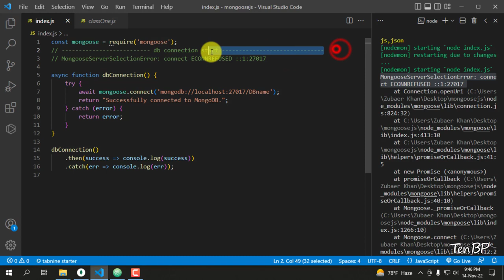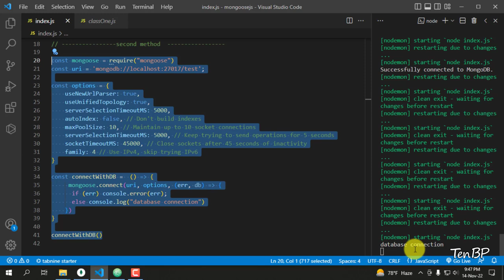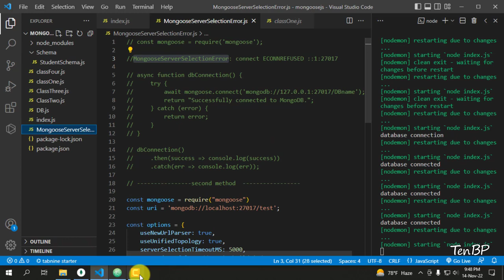Mongoose Database Connection Error Solve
In this tutorial, I will teach you How to Mongoose Database Connection Error Solve in Bangla Tutorial. This is JavaScript  full course in Bangla tutorial.
All of you are welcome to Mongoose Js Tutorial For Beginners to Advance in Bangla. This is the part of the Mongoose complete Bangla (বাংলা) Tutorial. In this tutorial series, we will learn about JavaScript full course in Bangla.
If you want to learn Mongoose Js  , keep watching Mongoose Database Connection Error Solve  in Bangla Tutorial from beginning to end. If you will need any help to us, feel free to make a comment.